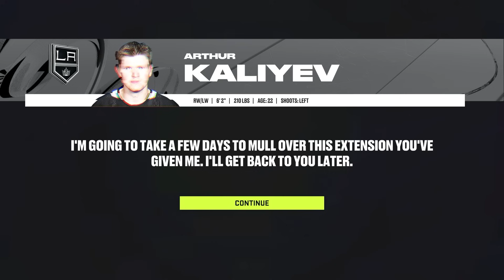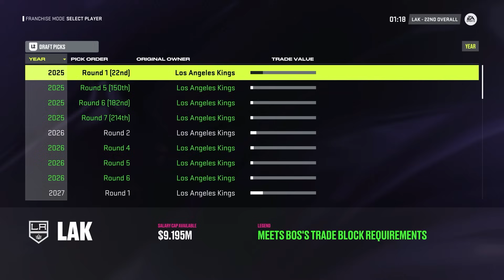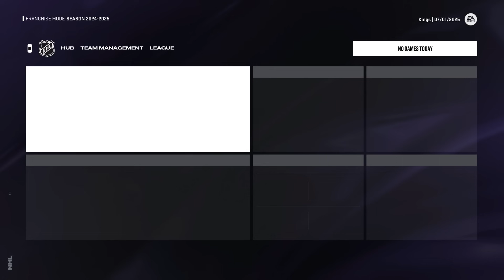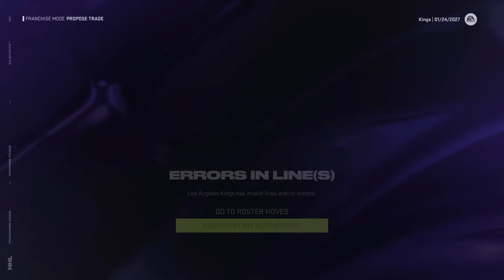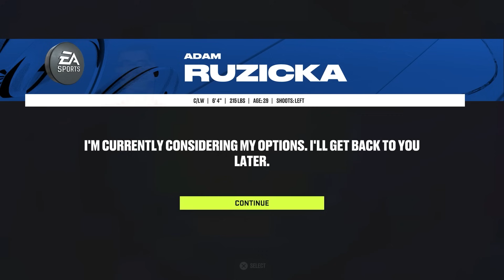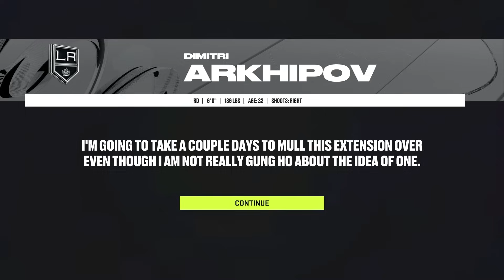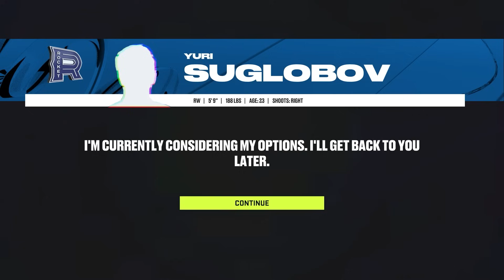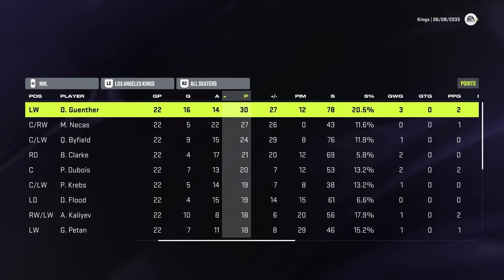10 Year Rebuild Of The LA Kings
The LA Kings are a very confusing team. Over the off-season they made some questionable moves which has caused them to be in the position they are. Today, I'm turning this team around and creating a dynasty.